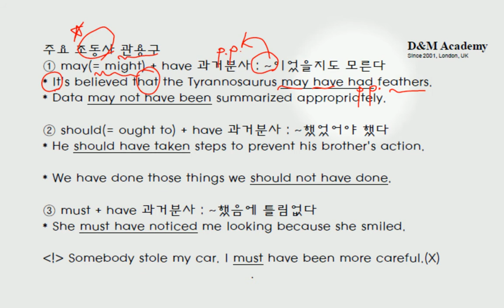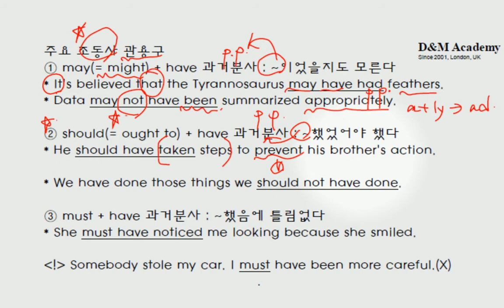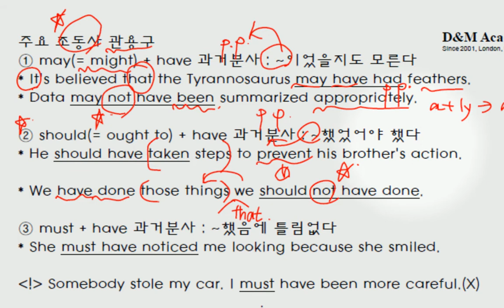조동사 - 주요 출제 관용구1